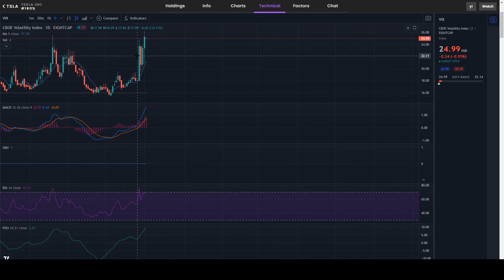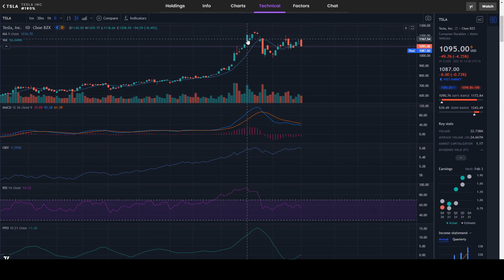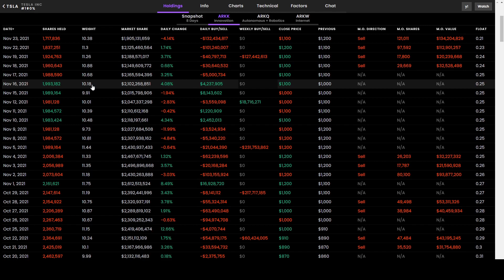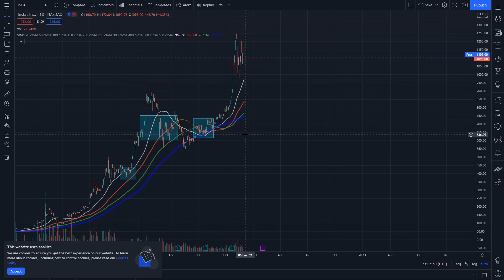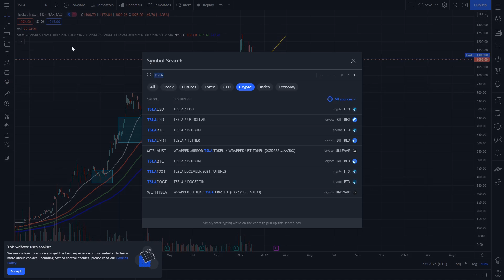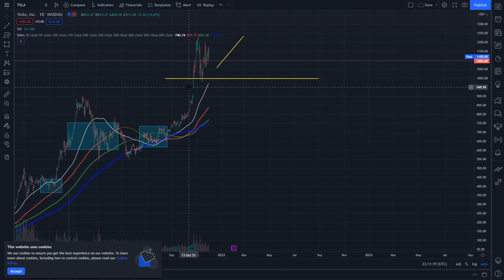Tesla To $850 Per Share... Thanks Elon (Stock Warning)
Elon Musk has yet to sell his full 10% of his Tesla shares, which is why there will probably be more pain for Tesla stock. A correction would make sense, but this would provide long-term investors in the stock market with a great opportunity to buy the dip and dollar cost average into Elon Musk's company! Tesla will continue to sell more cars and improve their innovation, so Tesla going to $3,000 in the long term would not surprise me. Tesla stock split